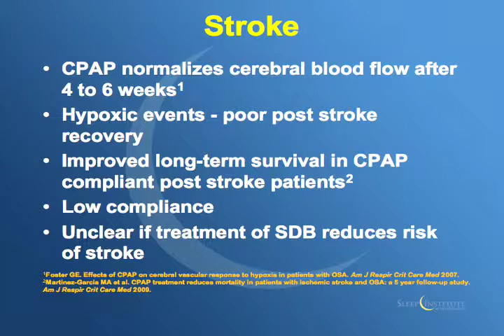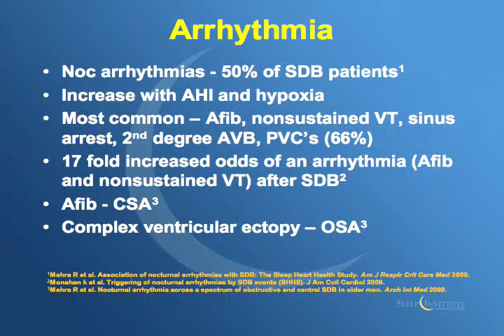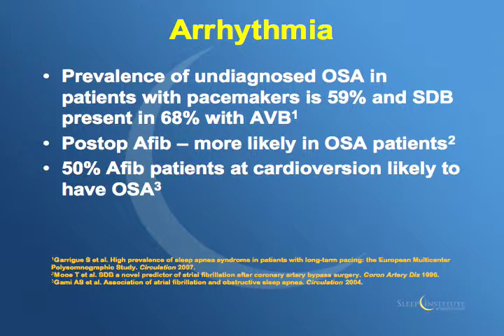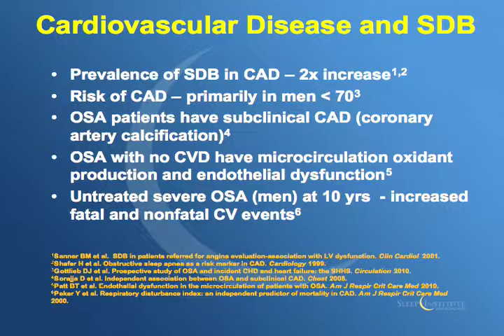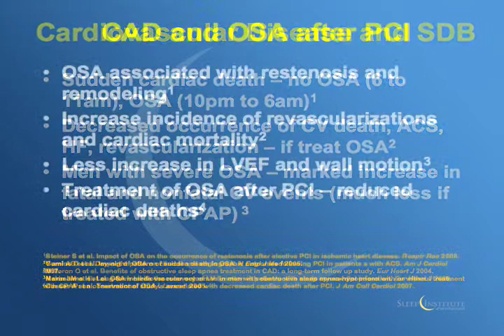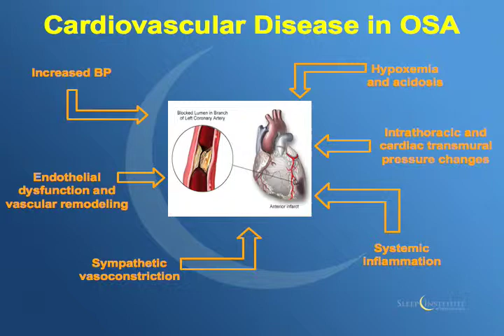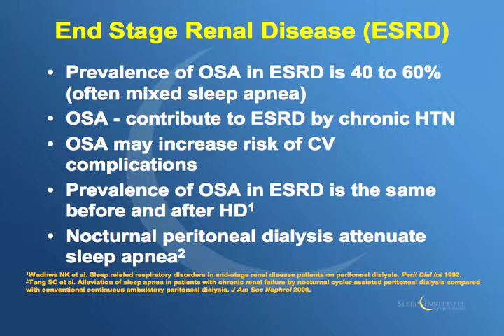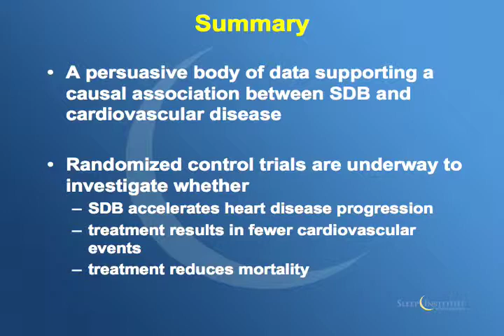Sleep_Institute_of_New_England_Cardiovascular_Talk 3 of 3.mov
Elizabeth A. Lynch, MD of the Sleep Institute of New England lectures on the importance of Sleep and Cardiovascular Disease.  This is part 3 of 3.